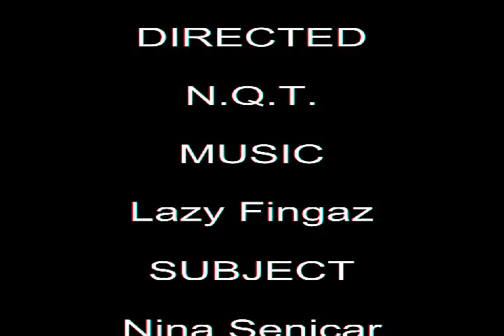Nina Senicar in 3D Anaglyph - COIN di Milano LQ (yt3D)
Nina Senicar in 3D Anaglyph LQ
| dove: COIN p.zza 5 Giornate - Milano - Italy
|©3Dstreaming.it - Copyright Reserved
|Versione per 3D TV disponibile solo su 3Dstreaming.it
con DONWLOAD diretto. (in corso...)

Watch Nina Senicar in an exclusive 3D Anaglyph video, bringing her VIP experience to life like never before. Put on your 3D glasses and enjoy this unique, immersive content in stunning anaglyph format. Don't miss this exclusive VIP showcase of Nina Senicar!